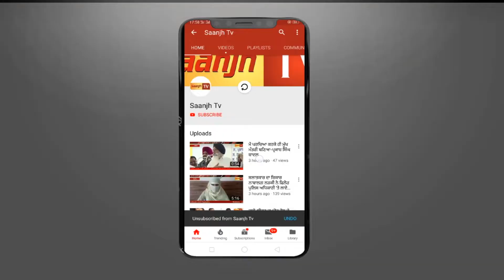ਅਨੀਤਾ ਸੋਮ ਪ੍ਰਕਾਸ਼ ਤੇ ਅਮਿਤਾ ਬਾਘਾ ਦੀ ਅਗਵਾਈ 'ਚ ਵੱਖ ਵੱਖ ਬਜ਼ਾਰਾਂ 'ਚ ਕੀਤਾ ਗਿਆ ਚੋਣ ਪ੍ਰਚਾਰ